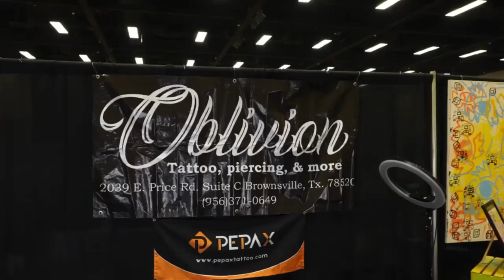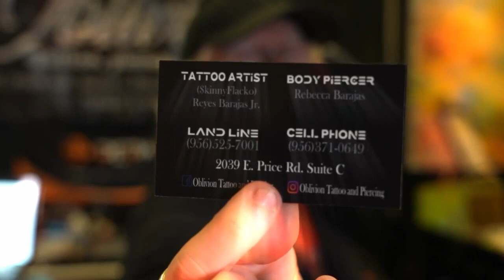When pepax lance on the tattoo covention tattoo cartridges review